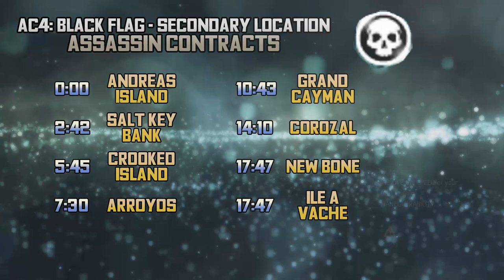Assassin's Creed IV Black Flag -22- All Island Assassin Contracts [w/ Commentary]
All Assassin Contracts in the secondary locations, AKA all the islands.